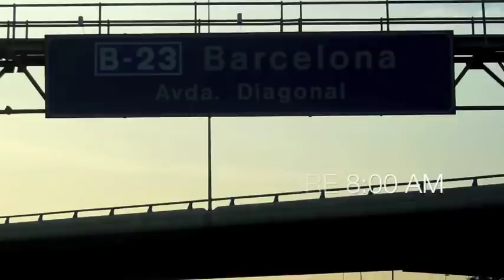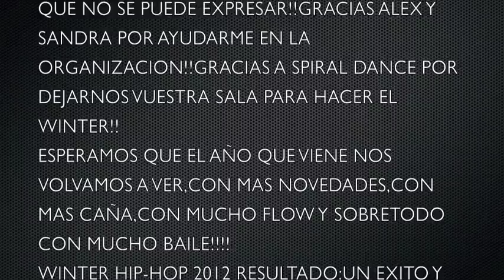WINTER HIP-HOP 2012 VIDEO OFICIAL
Winter Hip-hop 2012

Organizador:Jordi Luque

Profesorado:Keko domenech,Marcos Martinez,Albert Lewaack,Aina Lanas,Jordi Luque,Judit Evolution y Nuria Beltran,Kane Stylaz,Sarah Coral

Organización:Alex Vilar,Sandra Puertas,Jordi Luque

Film Camera:Alex Vilar,Jordi Luque

Film Edited:Jordi Luque

Asistentes:Mara Jimenez,Miguel Karlo,Joana Santos,Noelia Pereiro,

MIL MIL GRACIAS DE NUEVO!!!EL PROXIMO WINTER HIP-HOP 2013 VENDRA CON MAS FUERZA Y SERA MAS INCREIBLE QUE ESTE!!!NUESTRO OBJECTIVO QUE CADA AÑO SE SUPERE!

HASTA EL AÑO QUE VIENE!!!